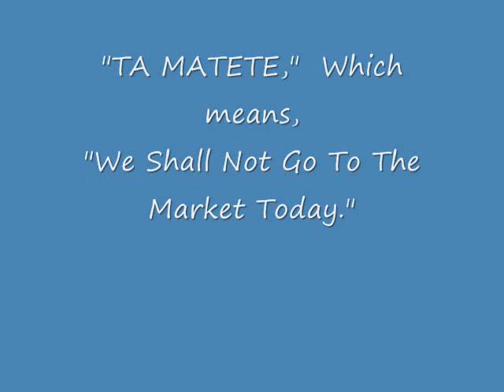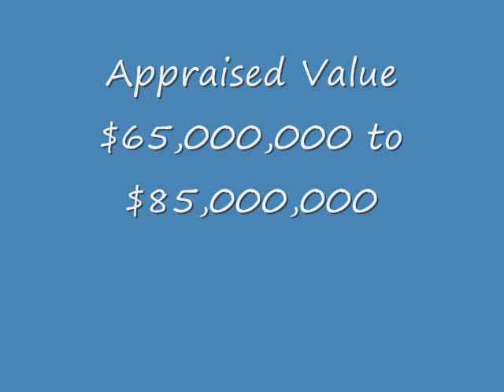PaulGauguin_0001.wmv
Paul Gauguin original painting, "TA MATETE", for sale.  Appraised value is between $65,000,000 and $85,000,000 US Dollars.